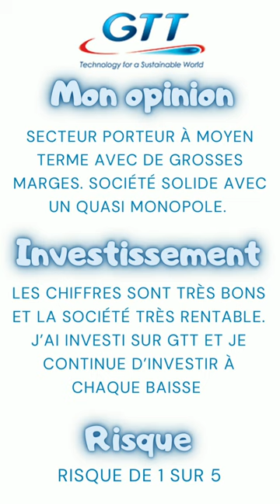GTT, POURQUOI INVESTIR ? ANALYSE EXPRESS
Bienvenue sur la chaîne IZILY BOURSE, la chaîne qui te rend la bourse et l'investissement plus facile. Aujourd'hui, je propose de te présenter mon analyse express de l'action gtt. Faut-il investir dans gtt ?